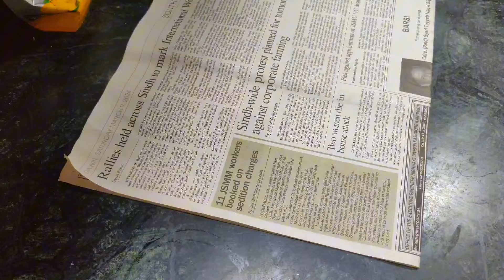Good Byes Are Never Easy😢||Travel Vlog By Daewoo Service Karachi To Rawalpindi Experiance